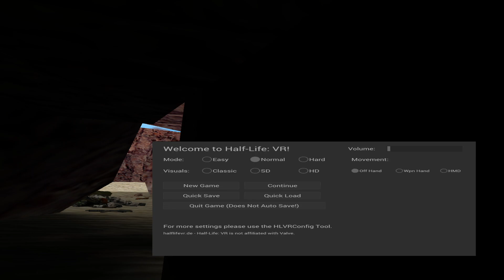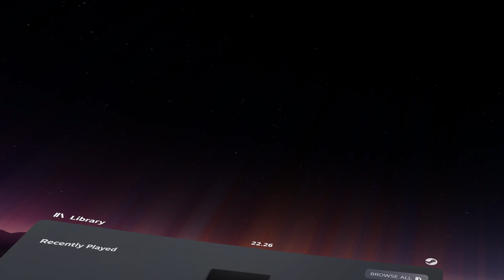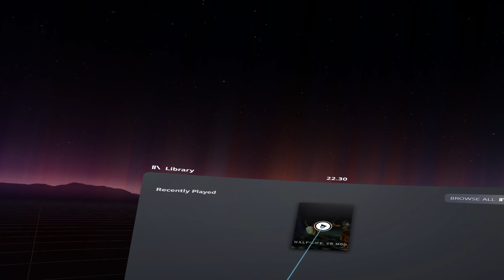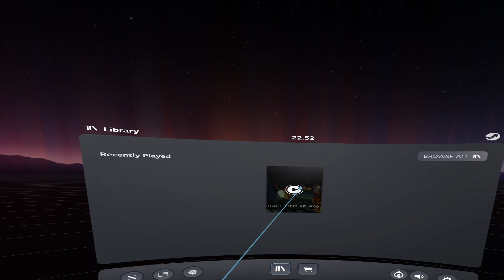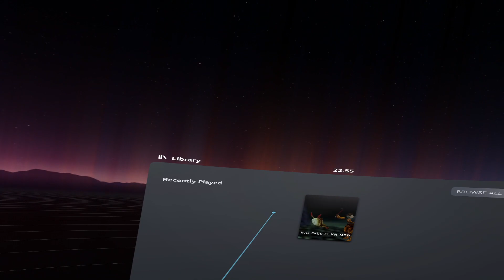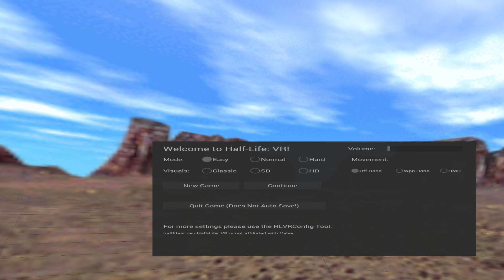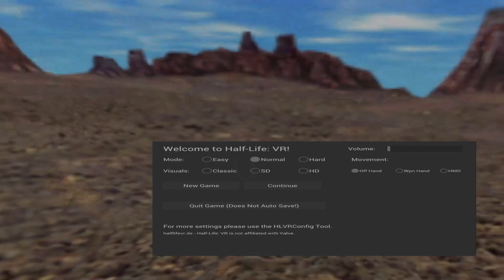Desert and mines in VR